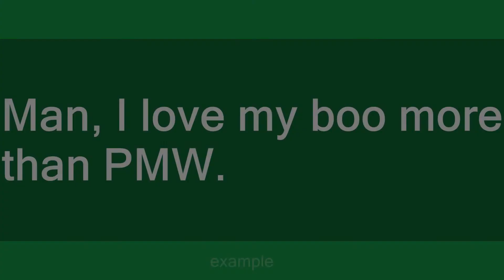pmw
Slang flashcards: